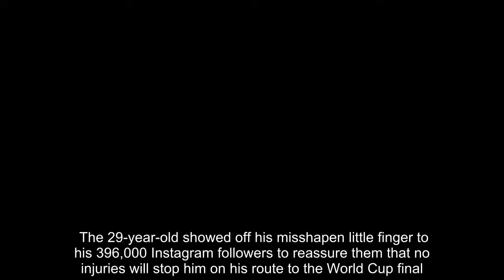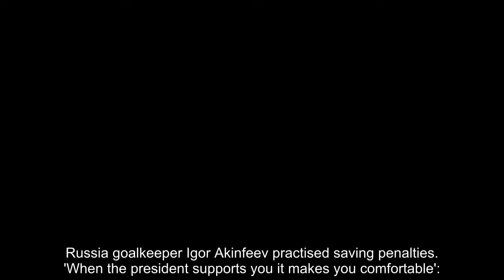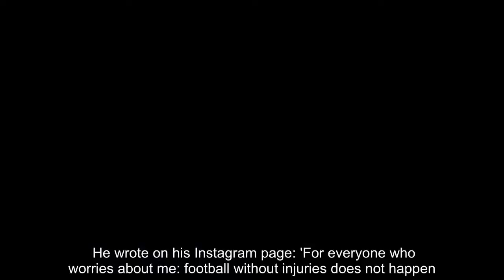Breaking News - Dzyuba issues battle cry as he shares picture of his misshapen finger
Russia's hard-as-nails striker Artem Dzyuba has issued a battle cry ahead of his country's quarter-final showdown with Croatia. The 29-year-old showed off his misshapen little finger to his 396,000 Instagram followers to reassure them that no injuries will stop him on his route to the World Cup final.Dzyuba suffered the horrific injury two years ago when he tore a tendon in his finger, which now resembles an 'S' shape.    RELATED ARTICLES  Previous 1 Next   Russia vs Croatia - 2018 World Cup quarter-final: All you...  Russia goalkeeper Igor Akinfeev practised saving penalties...  'When the president supports you it makes you comfortable':...  Rio Ferdinand and Peter Schmeichel visit the Kremlin as...  Share this article   Share  Despite this, the Zenit St Peterburg forward has been prolific in Russia's run at the tournament, having scored three goals in four games to reach the last eight.And he wasn't shy in sharing his horrific injury as he rallied the Russian supporters in the build up to Saturday's game. He wrote on his Instagram page: 'For everyone who worries about me: football without injuries does not happen.'But even a tendon on my finger, which was torn two years ago, will not stop me!'  Dzyuba's battle cry appears to have got the fans on side who responded to his picture with messages of support and motivation.One fan wrote: 'Artem, I wish you good luck tomorrow in the game with Croatia, Chelyabinsk will be rooting for you.'Another wrote: 'The whole country believes in you! I believe! You're heroes anyway!'Saturday's showdown with the Croatians is their first quarter-final since 1970 and the tournament's host nation will have to beat England or Sweden in the semis if they were to make the final.    RELATED ARTICLES  Previous 1 Next   Russia vs Croatia - 2018 World Cup quarter-final: All you...  Russia goalkeeper Igor Akinfeev practised saving penalties...  'When the president supports you it makes you comfortable':...  Rio Ferdinand and Peter Schmeichel visit the Kremlin as...  Share this article   Share